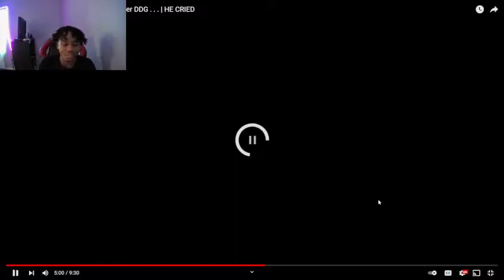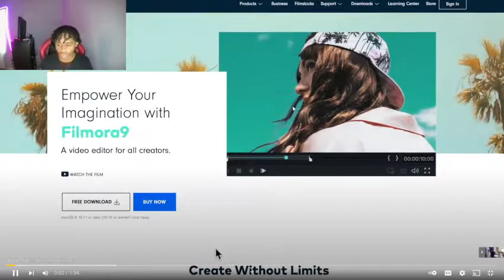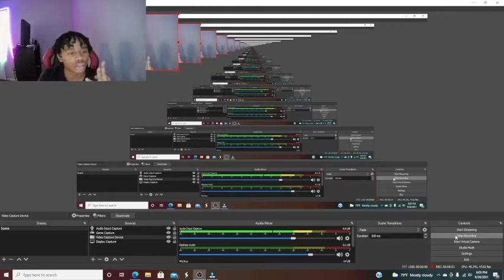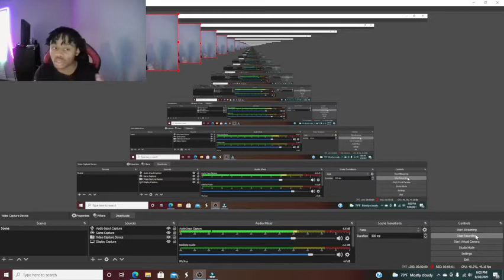Dub Emotional song for DDG LOL